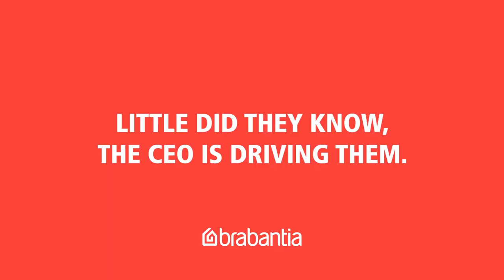Undercover CEO @DDW (EN)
During Dutch Design Week, Brabantia drives visitors to their destination.. little did they know, the CEO is driving them.